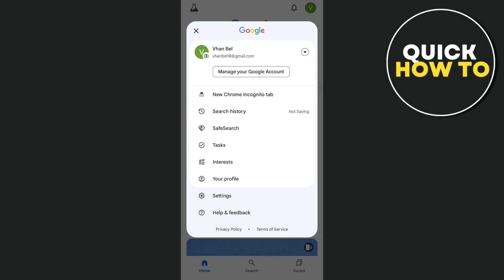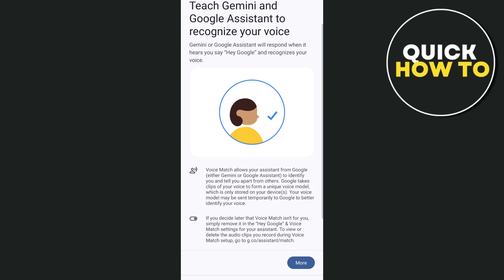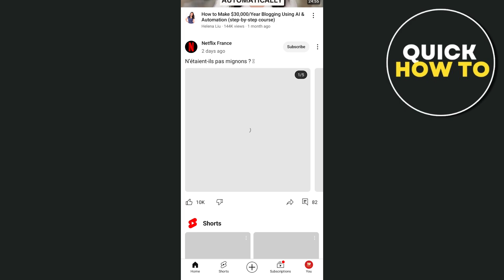How To Activate Google Assistant (Simple)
Learn How To Activate Google Assistant (Simple)